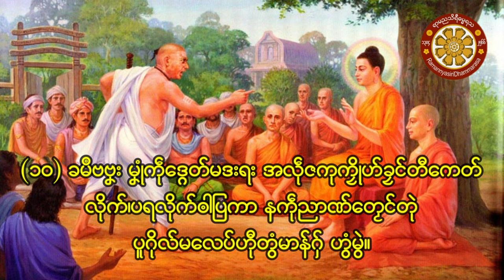လညာတ်မိစ္ဆာဒိဋ္ဌိ စှ်သာ်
လညာတ်မိစ္ဆာဒိဋ္ဌိ (၁၀) သာ်